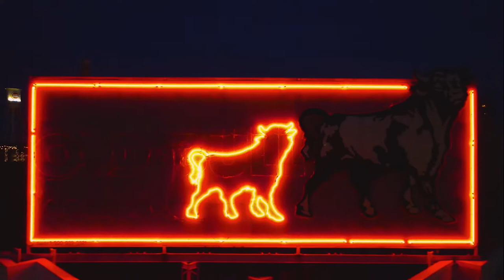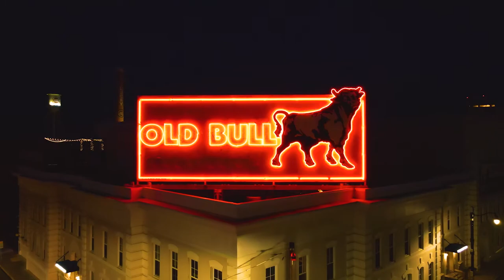2022 Best Durham Downtown 4K Stock Footage by Dan Koppenhaver Licensed Part 107 Pilot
Shot Sequence:
Old Bull Tobacco Sign at American Tobacco Campus
Lucky Strike Water Tower and Smoke Stack
One City Center high rise
Parrish Street
City Center
Hill Building
Chesterfield Building
Duke Clinical Research Building

Shot with Mavic Air 2
Color Graded in Premiere Pro with Lumetri

Business:
Kope Aerial Imagery

Dan Koppenhaver
Licensed Part 107 Pilot in Durham, North Carolina